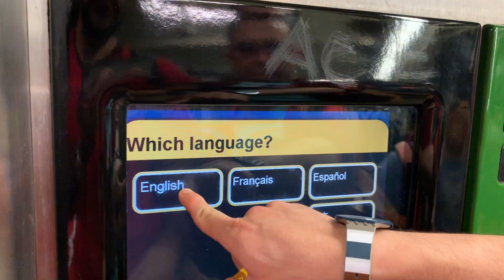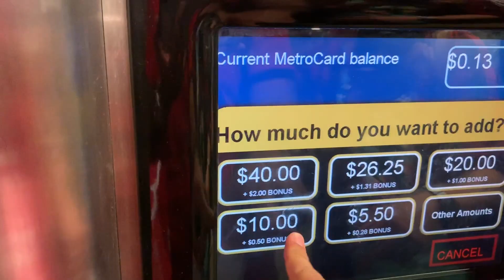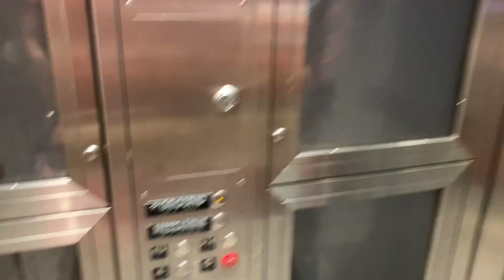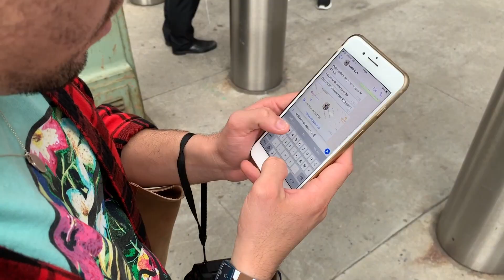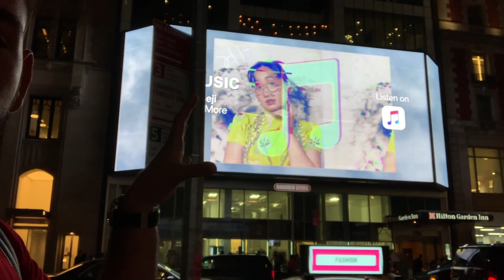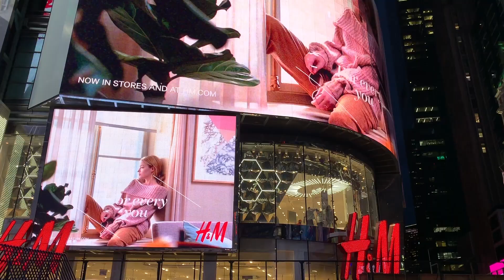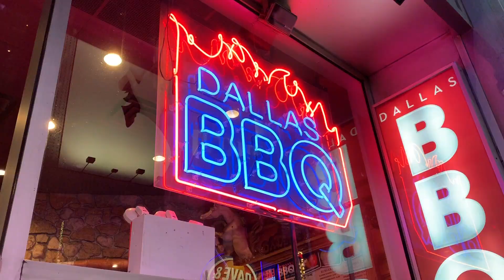24 horas em NEW YORK! | VIAJE COM LUKE